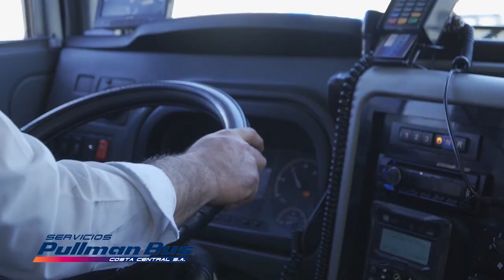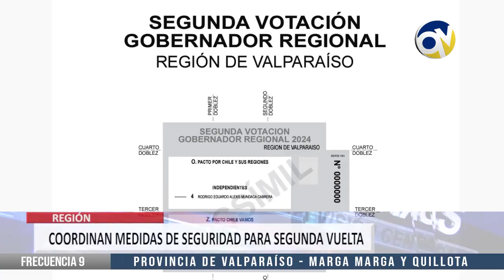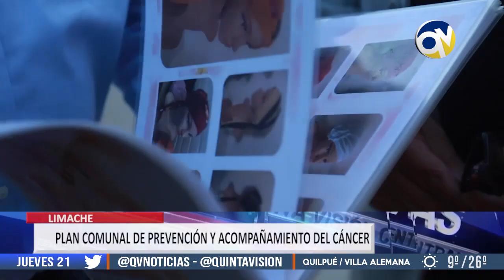QV Noticias 20 noviembre 2024